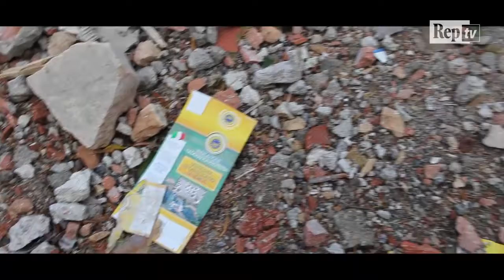La lunga marcia di Peter, quinta tappa: verso Castelluccio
Peter Lerner, giornalista esperto di boxe, prosegue la sua marcia 400 km dal Tirreno all'Adriatico allo scopo di raccogliere fondi a favore delle zone devastate dal sisma. Ecco il film della quinta tappa. Toccata una delle zona maggiormente colpite dal terremoto (Idea/script di Michela Pellegrini e Peter Lerner. Regia Francesco D'Amore. Musiche Piergiorgio Faraglia).